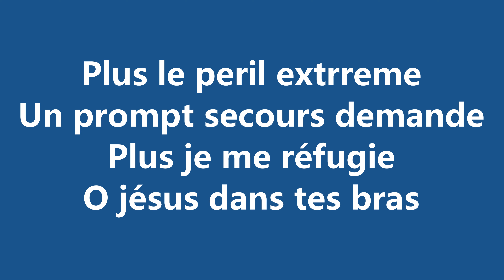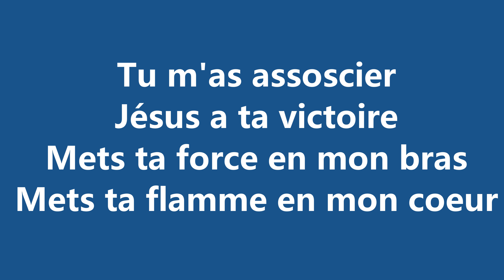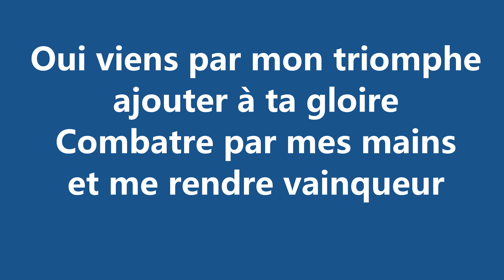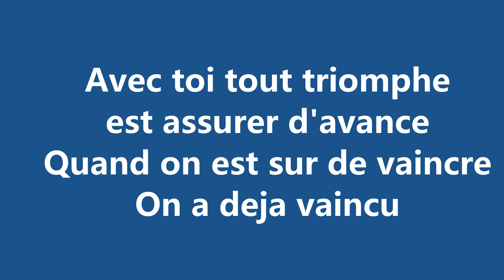Plus le mal est pressant, plus ma misère est grande(Hymnes et louanges 318).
Plus le mal est pressant, plus ma misère est grande,
Plus l’abime est profond et béant sous mes pas,
Plus le péril extrême un prompt secours demande,
Plus je me réfugie, ô Jésus! dans tes bras.

2
Parmi tous les dangers, c’est toi qui me rassures;
Contre tous les assauts, c’est toi mon bouclier.
C’est toi, si je faiblis, qui guéris mes blessures;
Pour pouvoir tout, sur toi je n’ai qu’à m’appuyer.

3
Tu m’as associé, Jésus, à ta victoire;
Mets ta force en mon bras, mets ta flamme en mon coeur!
Oui, viens, par mon triomphe, ajouter à ta gloire,
Combattre par mes mains et me rendre vainqueur.

4
Tu me donnes toujours selon ma confiance;
Quand j’ai tout demandé, n’ai-je pas tout reçu?
Avec toi, tout triomphe est assuré d’avance :
Quand on est sûr de vaincre, on a déjà vaincu